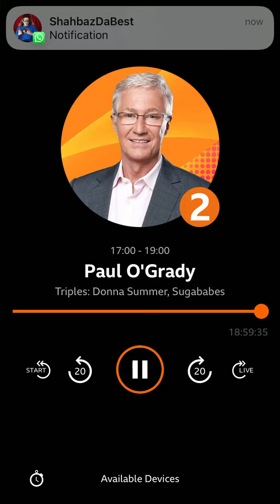11 July 2022